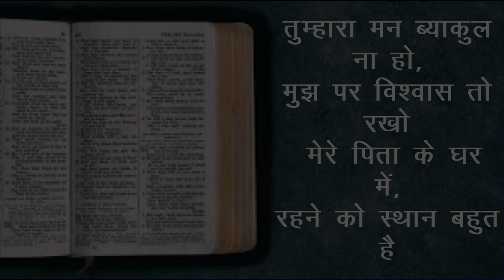Tumhara man byakul na ho... (Hindi Song)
John 14:1-3 “Do not let your hearts be troubled. You believe in God; believe also in me. My Father’s house has many rooms; if that were not so, would I have told you that I am going there to prepare a place for you? And if I go and prepare a place for you, I will come back and take you to be with me that you also may be where I am.
Voice: Mrs Pushpanjali Singh (Pinky)
Composer: Dr. Shekhar Nand